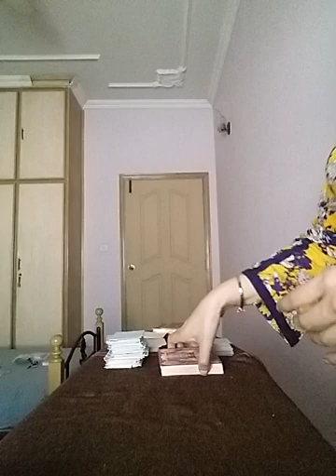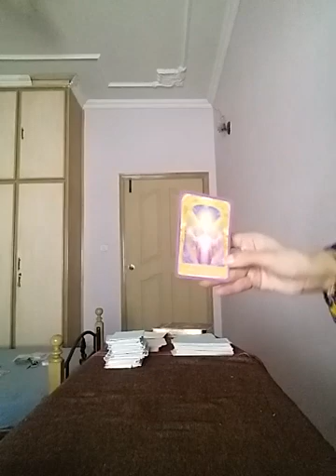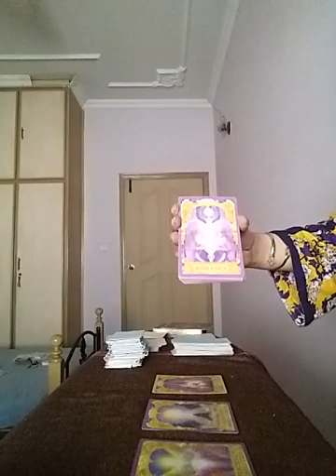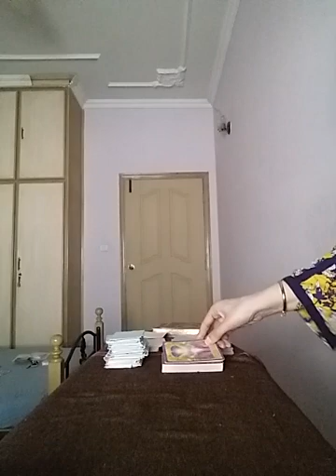CAPRICORN - 🙈 DO THEY INTEND TO MARRY YOU ?? 💍😻👫🏻 LETS FIND OUT 🧚🏻‍♀️🥰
Services i offer :

1- 1 question reading - 35 USD

2- 2 question reading - 55 USD

3- 3 question reading - 70 USD

4- 5 question reading - 100 USD

5- Love n Relationships - 100 USD

6- 15 Minutes customized *SPIRITUALLY CHARGED* affirmations that give 100% RESULTS  - 100 USD

7- Consultation and step by step guidance to MANIFEST your Dream Desire and Goal.

8- Unique Scripting technique to manifest your desire - 80 USD

9- Protection from bad influences and energies - 60 USD

10- Removal of Black Magic - 100 USD

12- Dream Interpretation - 40 USD

13- Spiritually Charged Affirmations + Unique Scripting Technique - 150 USD

14- Money rituals - 60 usd

15- Love Rituals - 100 usd

16- Subliminals - 100 usd

17- Consultation along with 1 manifestation technique - 100 usd

18- Angel guidance - 40 usd

19- 5 Minutes Guided Meditation - 50 usd

20- 5 Minutes Affirmations - 50 usd